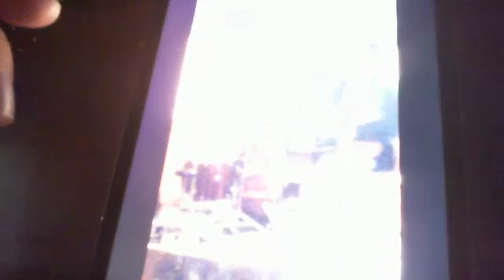WWE Jim Johnson - Next big Thing - Guitar Cover - BROCK LESNAR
WWE Jim Johnson - Next big Thing - Guitar Cover - BROCK LESNAR - Captured Live on Ustream